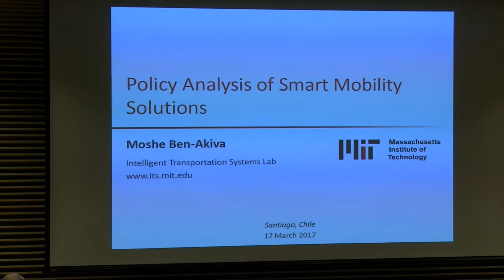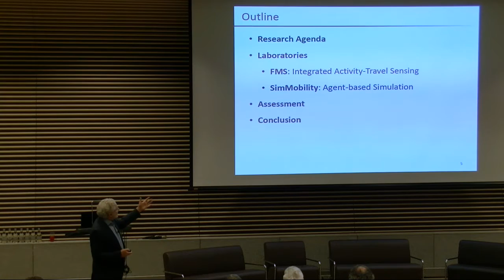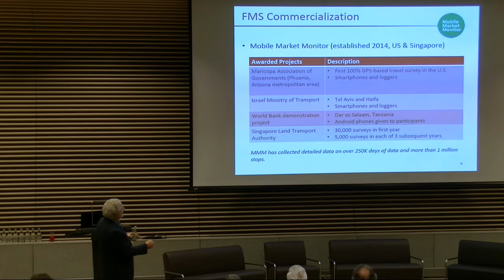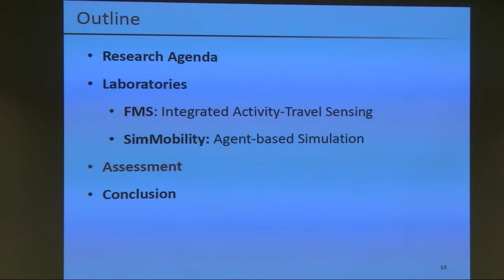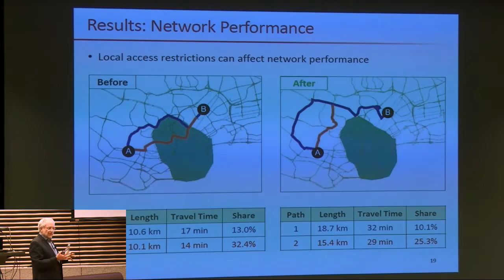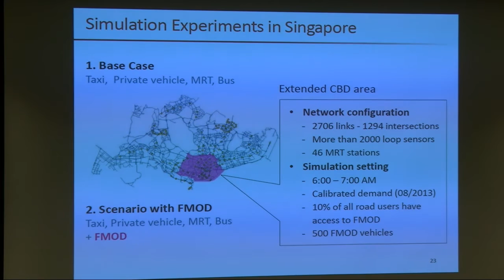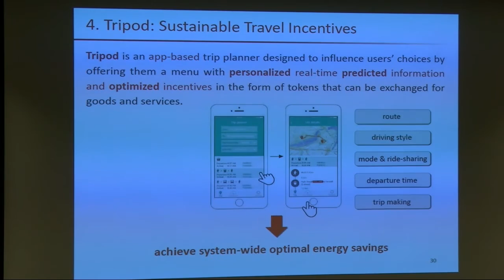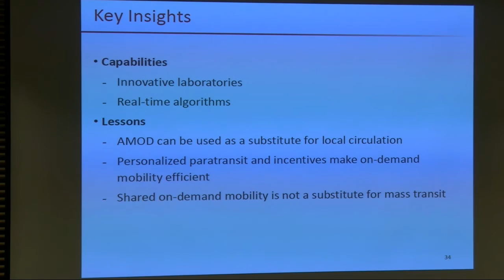Moshe Ben-Akiva: Análisis de políticas asociadas a sistemas de movilidad inteligente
El 17 de marzo de 2017, se realizó el Seminario Ciencia Urbana y Políticas Públicas, que contó con importantes expositores internacionales en el tema de Transporte y un panel de discusión con relevantes personajes nacionales.